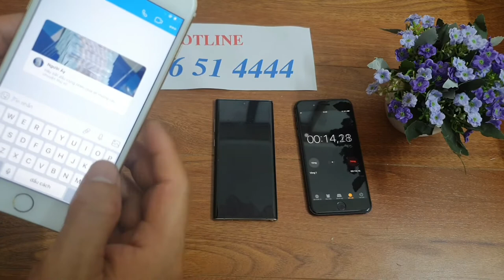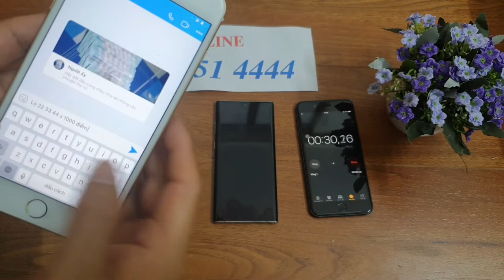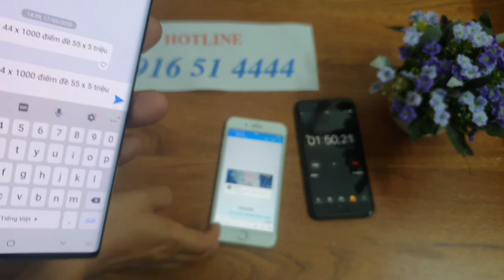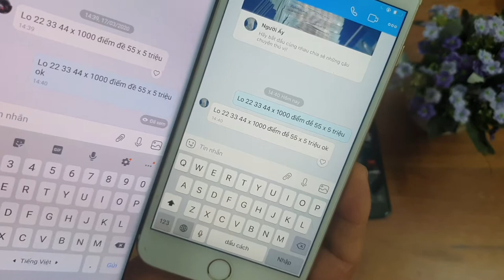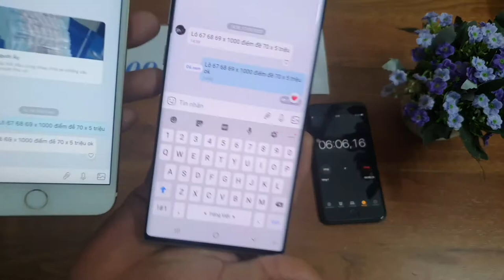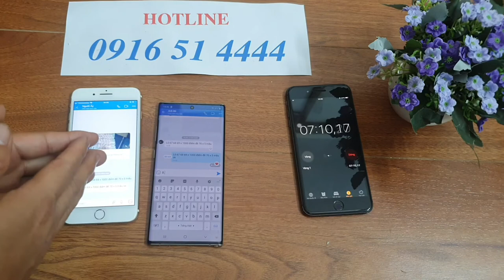Phần Mềm Chỉnh Sửa Tin Nhắn Lô Đề - ĐÚNG THỜI GIAN